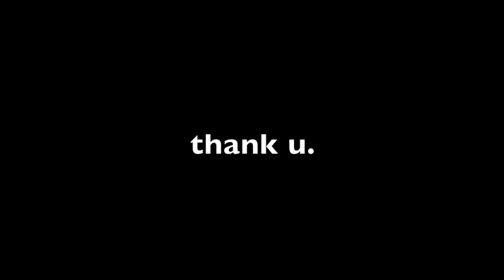MELENI SMITH - THE LIFE THAT WE KNOW LIVE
song written  by Meleni Smith

Solomon Cortes on guitar